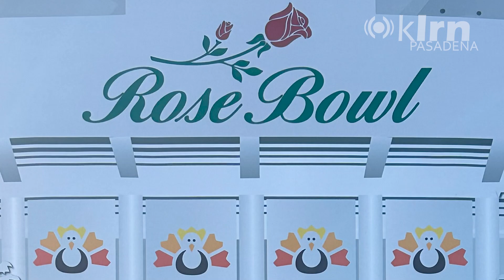Rose Bowl Turkey Trot 2022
Thank you to all those who came out for the 5th Annual Rose Bowl Turkey Trot!  This year’s donations will help pay for equipment, uniforms, and officials for sports at PUSD high schools.